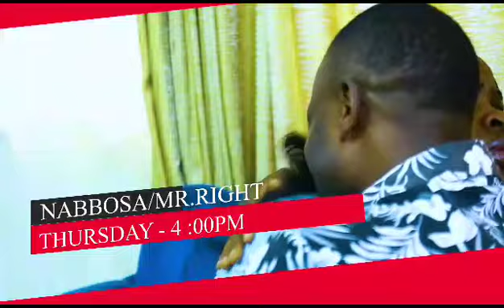MR RIGHT 50B PROMO NEW@Glorius256